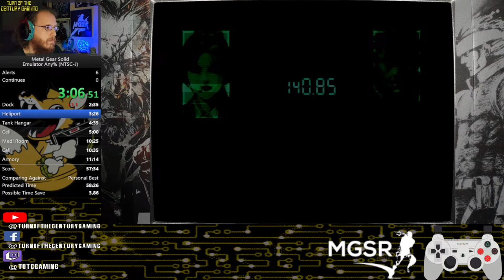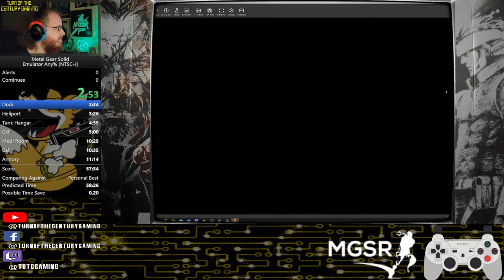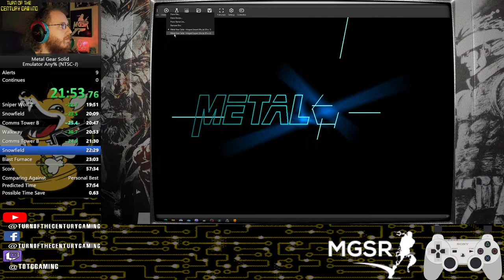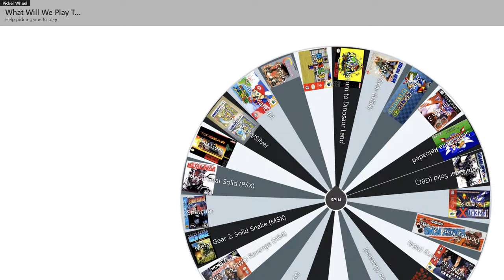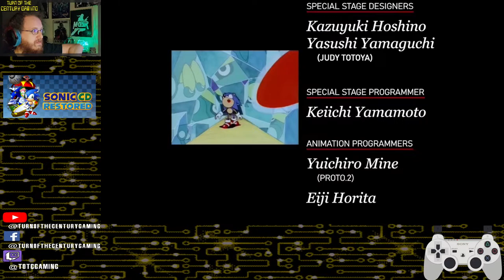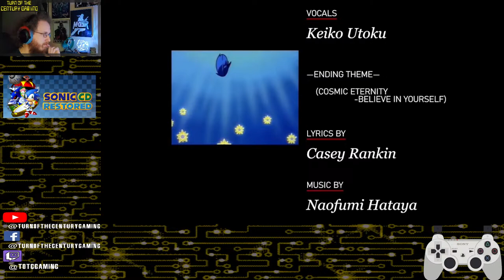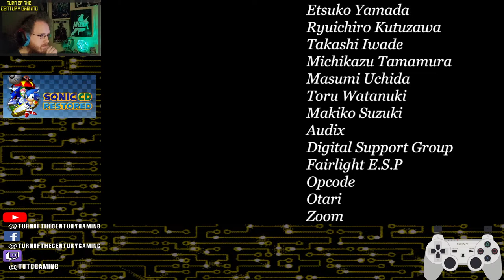Sonic CD | Casual Play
Metal Gear Solid: Integral - Any% EZ - PB Attempts | Current PB 57:34